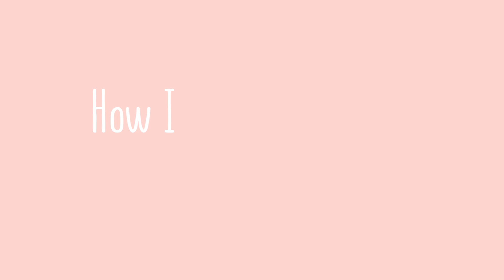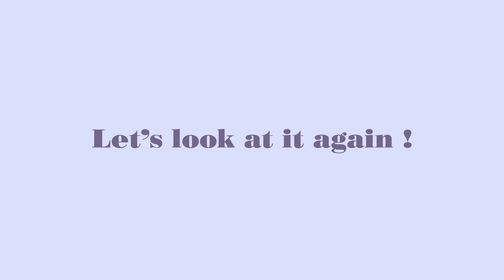UỐN XOĂN MÁI TÓC KIỂU PHÍ PHƯƠNG ANH 💆‍♀️BÍ QUYẾT CÔ PHÍ | CO PHI VLOG 💋 How I curl my hair?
UỐN XOĂN MÁI TÓC KIỂU CÔ PHÍ 💆‍♀️ BÍ QUYẾT CÔ PHÍ 💋 How I curl my hair ?

Là 1 Xử Nữ luôn đòi hỏi mọi thứ phải hoàn hảo theo đúng ý mình , vậy nên cô Phí thích tự tay mày mò và làm hầu hết mọi công việc : từ quay phim, dựng video, hay cả makeup và làm tóc Mà nhân tiện dạo gần đây các bạn hỏi Cô Phí tự làm tóc như thế nào nên Phí sẽ chia sẻ luôn trong vlog ngày hôm nay nhé !

☆ Vui lòng không reupload video của PHÍ PHƯƠNG ANH Official